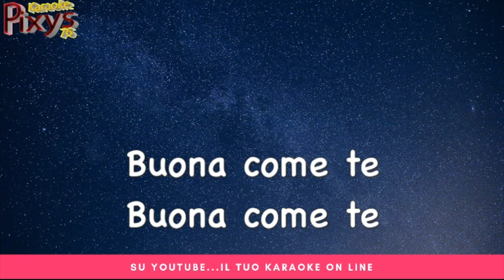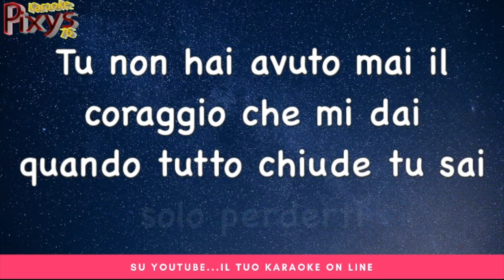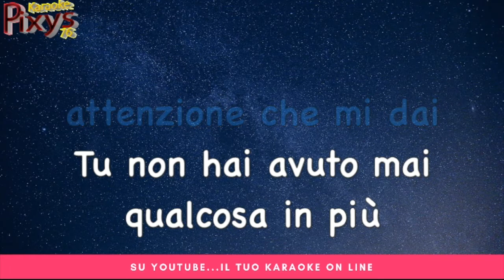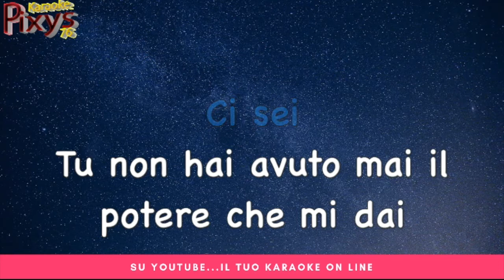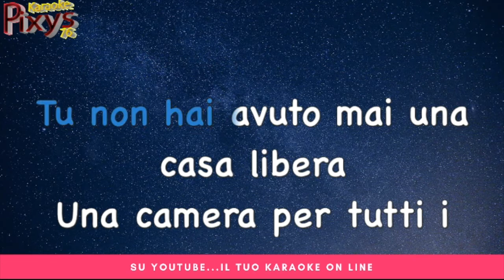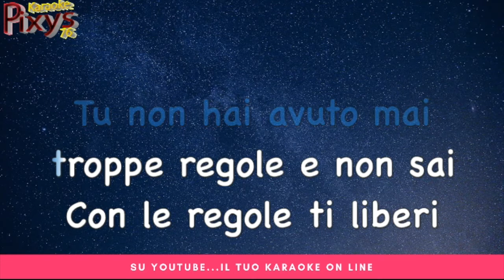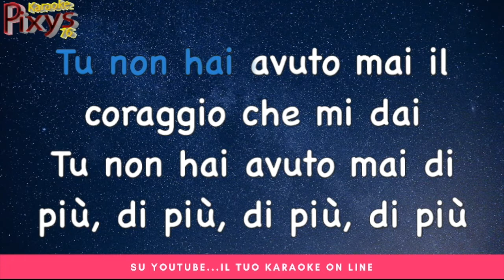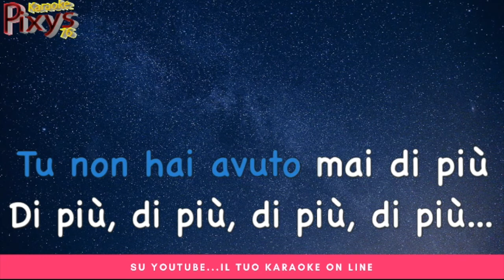Biagio Antonacci - Fortuna che ci sei Karaoke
Qual è il significato del testo di Fortuna che ci sei, nuovo singolo di Biagio Antonacci secondo estratto dal nuovo album Dediche e manie, uscito lo scorso novembre, e che dà il nome anche al tour annunciato ieri in partenza a maggio? Il nuovo singolo è uscito, venerdì 5 novembre, in tutte le radio.

Fortuna che ci sei –  SIGNIFICATO DEL TESTO

Il nuovo singolo di Biagio Antonacci è stato scritto dal cantautore, e arrangiato e prodotto con Stefano De Maio e Placido Salamone. Si tratta del brano che contiene la frase “Quante dediche e manie quante strane compagnie” che dà oil titolo all’album “Dediche e manie”. Si tratta di una dedica per l’appunto a un amore che ha sempre dato tutto ricevendo poco in cambio, e che ora merita di più di queste “strane” e inutili compagnie.

Si inserisce nella mia Playlist Karaoke Instrumental Italiani.